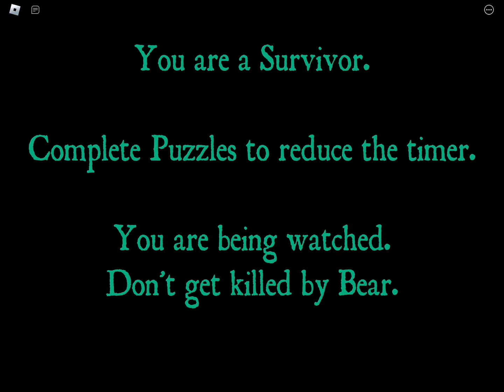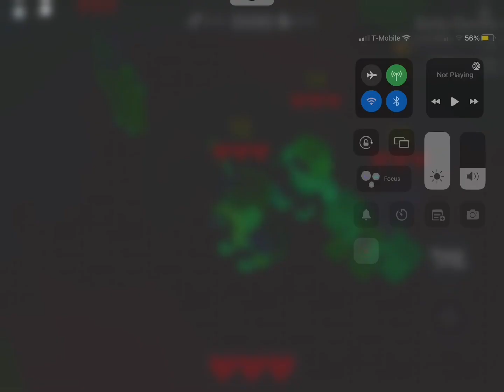Playing Survival games until I win Read Desc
I’m very bad at games